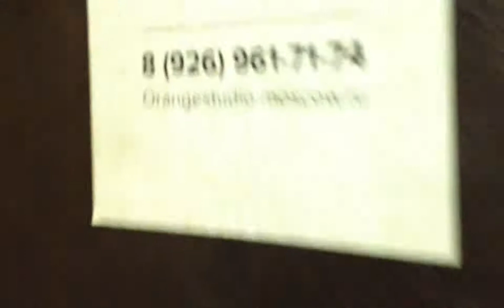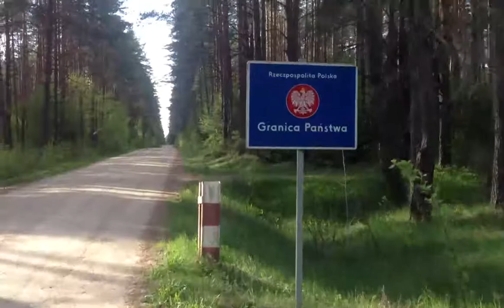IWKC Hladikarna Tour Episode 1